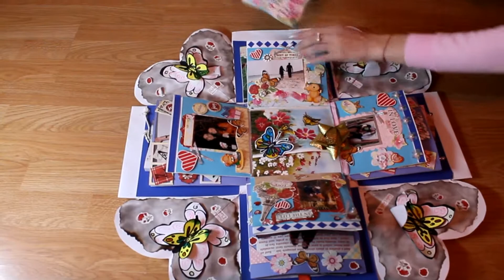How to make a surprise for Valentines Day-/Explosion Box / Mini Album/ Sweetheart Surprise